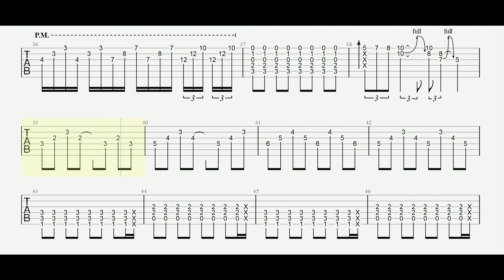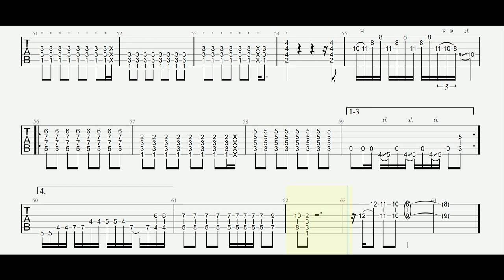הבלדה למחלקה להלבשה תחתונה (המשביר) - מרסדס בנד - טאבים חלק ב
הטאבים עזרו לכם? רוצים עוד? מוזמנים ומוזמנות לפרגן בכוס קפה ולהציע את השיר הבא

אני מורה מקצועי לגיטרה, מלמד באזור חוף השרון וגם בזום
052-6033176